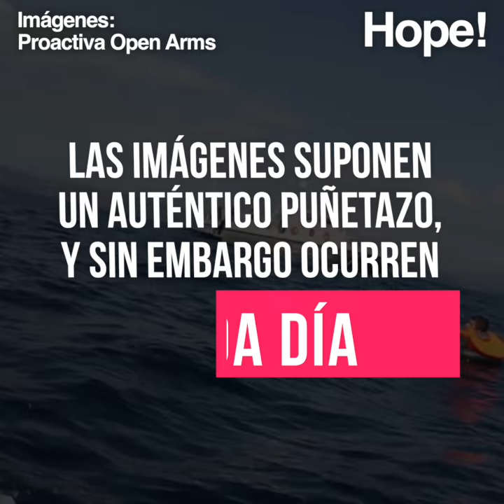12 personas ahogadas más en el Mediterráneo. NUNCA MÁS